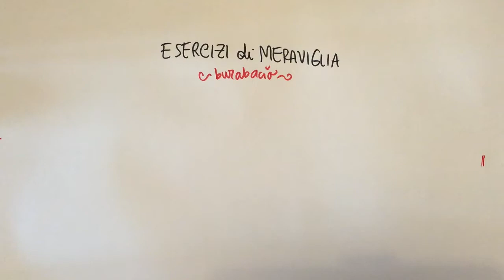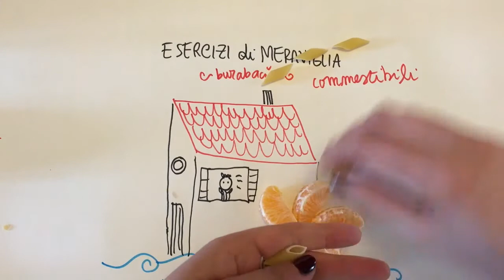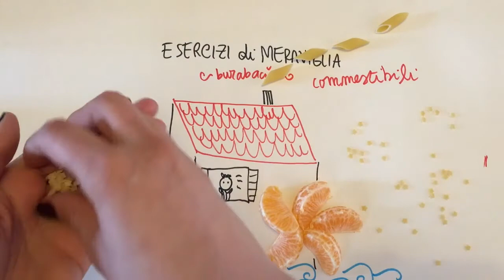Esercizi di Meraviglia col mulino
In questo esercizio di meraviglia un mandarino e della pasta secca ci aiuteranno a disegnare un mulino!